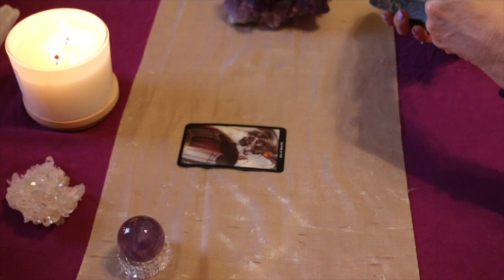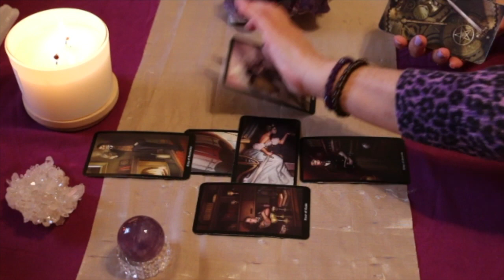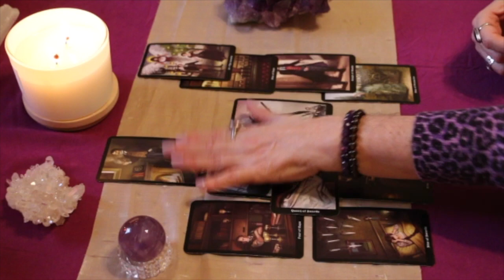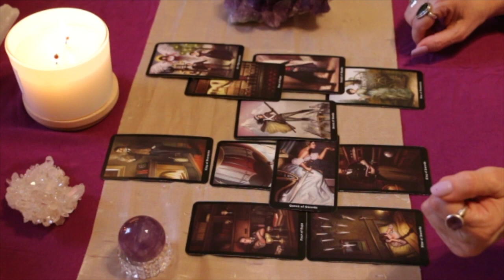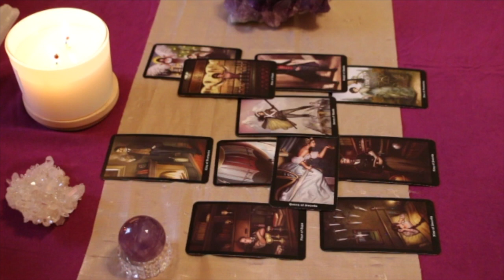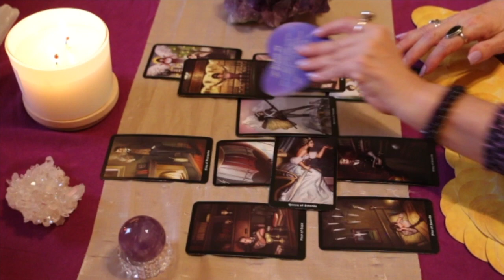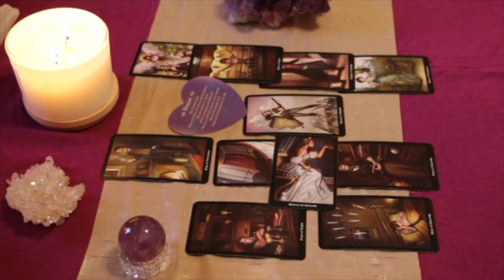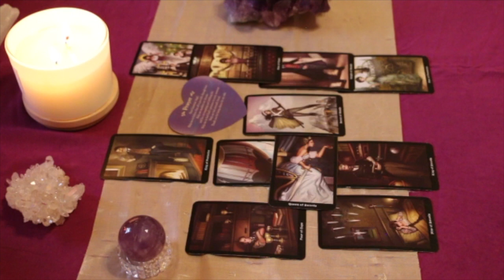Aries April 2022 Love TarotScope — Major changes bring a NEW LIFE & NEW YOU. Don't hide your LOVE!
Hi Aries,

Welcome to your April 2022 Love TarotScope!

Namaste,
T